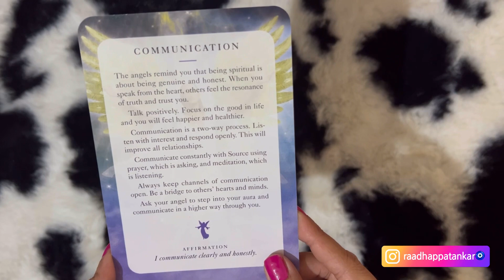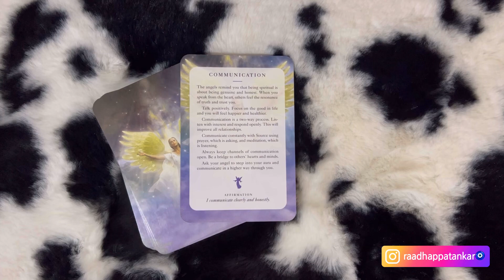Timeless Angel Guidance